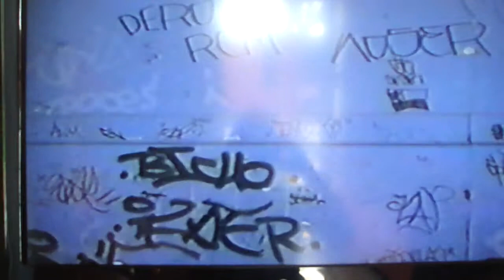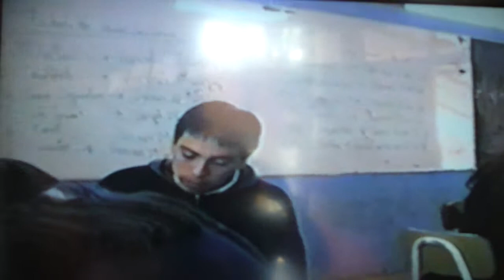4añoC 2000 José Ignacio Zenteno en la sala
momento de ocio en la clase de civica!!